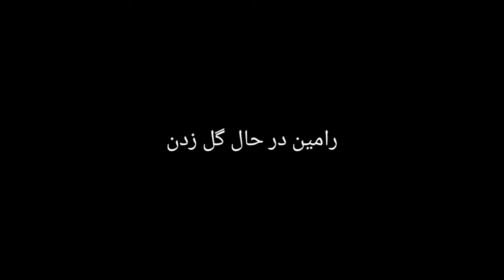ramin eshghe team ma + lyrics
رامین عشق تیم ما